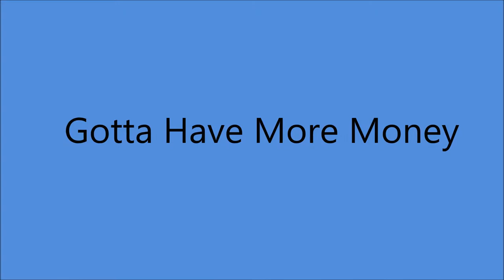Very Early Patti Page - Gotta Have More Money (1947).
(Written by Terry Nolan - Johnny White).

Recorded 26 December 1947 Universal Recording Corp., 46 East Walton St., Chicago, IL - Patti Page (vcl solo)  with the George Barnes Trio.

 1958 NYC Radio Station WNEW  Declared "Tennessee Waltz" Song  one of the
"Ten Greatest Records Of All Time"
1965 Made Official Song of the State Of Tennessee
1972 Songwriter's Hall of Fame Inducted the Song as one of
"Ten Historic Standards"
1997 Patti Inducted into Oklahoma Music Hall Of Fame
1998 Patti's Version Grammy Hall Of Fame
2013 Lifetime Achievement Grammy (Posthumous)

Born Clara Ann Fowler in Claremont, OK (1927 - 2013)